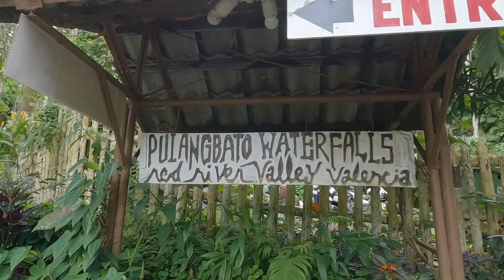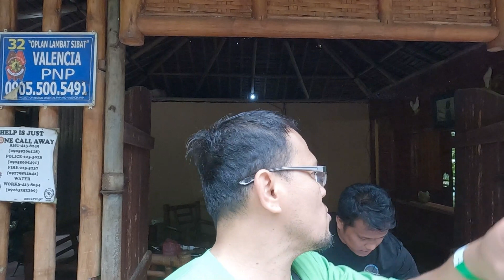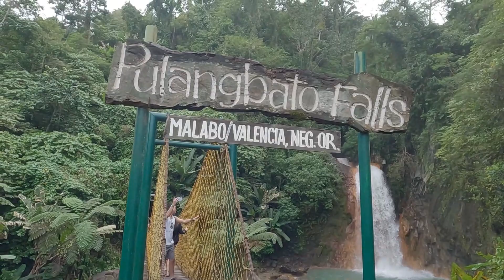PulangBato Falls Mountain Resort, Valencia Negros Oriental | Amazing Nature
So amazing nature beauty of Pulangbato Waterfalls also known as "Red Rock" one of the most tourist spot in Pulangbato, Valencia Negros Oriental Philippines.

Just for Fun everyone...